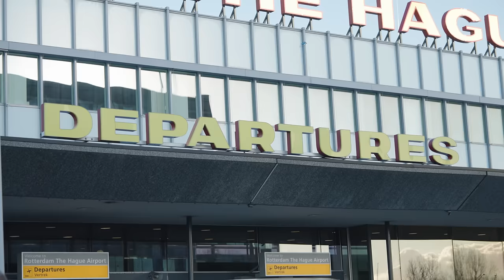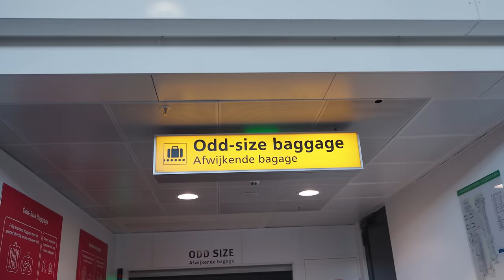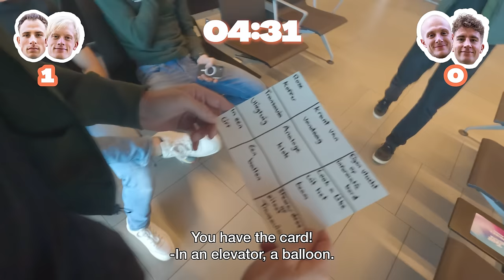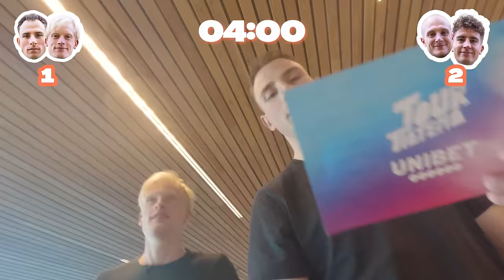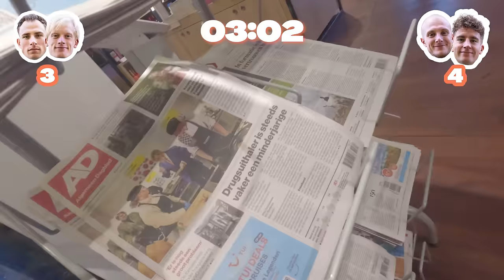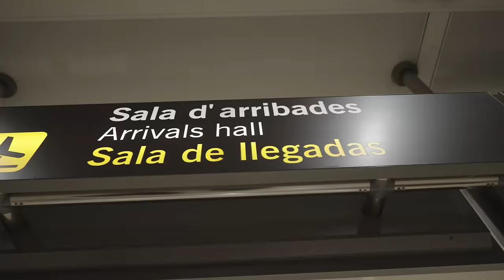Martijn TRAVELS with his NEW BIKE and plays airport BINGO | TRAVELDAYS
Watch as Martijn Budding takes his race bike aboard a Transavia airplane and travels to the team's training camp. While waiting at the airport, Martijn and fellow cyclist Owen Geleijn are engaged in a spirited game of bingo invented by Bas, forming a dynamic team against opponents Josse and Devin. Upon safely arriving in Alicante, Martijn's training camp is about to begin.

🏅 Are you already a member of our Strava club?